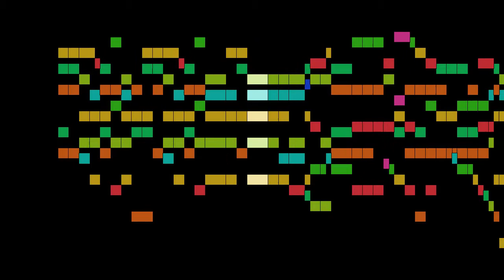Lully - Armide, part 69